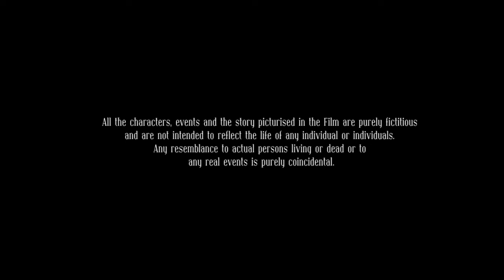PRODUCER | Nepali Full Movie | Babu Bogati | Wilson Bikram Rai | Shyam Aryal | Yubraj Lama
Producer is a story about 3 friends Pandey (Babu Bogati), Pappu (Wilson Bikram Rai) and Biplav (Shyam Aryal), and their journey to becoming one of Nepal's finest film crews. The film is filled with funny as well as some sad moments as the three struggles to find a producer who could make their dream come true. The film is presented by Jyoti Raj Rai, produced by Raj Kumar Rai and directed by Janak Deep Parajuli.

➤Movie: PRODUCER
➤Starring: Babu Bogati, Shyam Aryal, Wilson Bikram Rai, Sweta Bhattarai, Payal Rayamajhi, Shyam Rai,
➤Editor: Prajwalitt Parajuli
➤Action: Roshan Shrestha
➤Cinematography: Sagar Pradhan
➤Choreography: Saiman Rajbanshi
➤Lyrics: Janak Deep Parajuli, Ram Prasad Dhungana, Suresh Rai
➤Script: Kiran Michael
➤Producer: Raj Kumar Rai
➤Direction: Janak Deep Parajuli